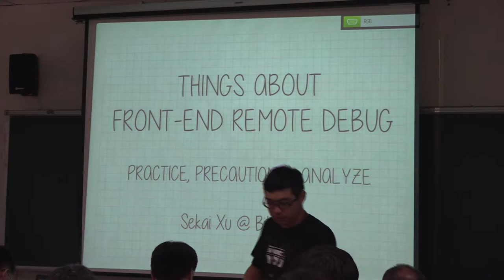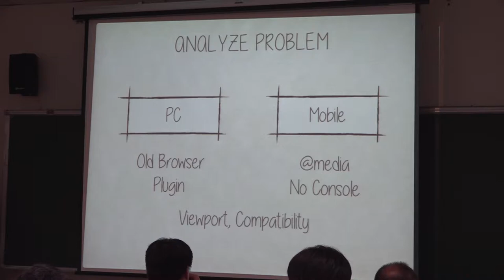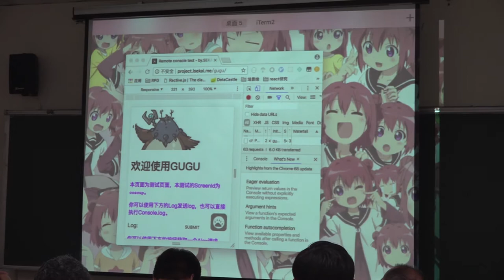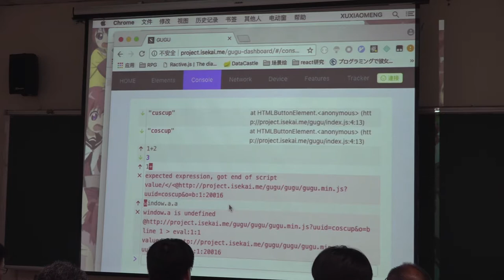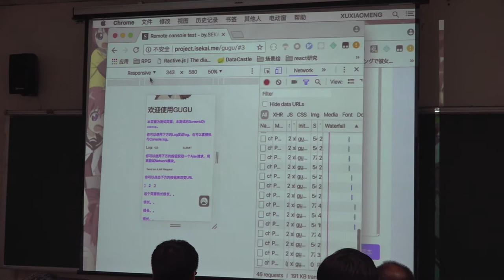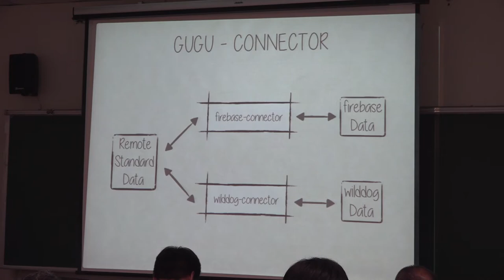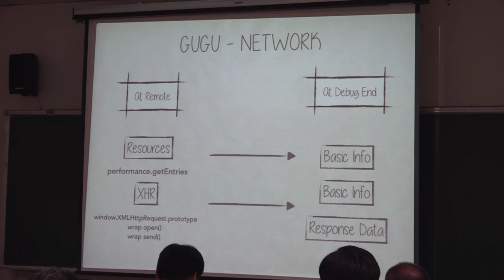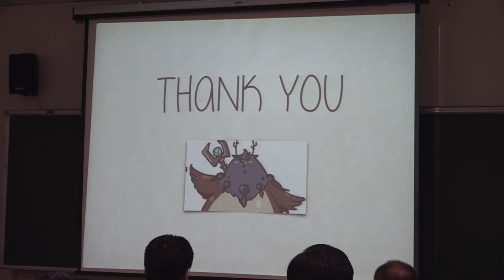[COSCUP 2018] IB307 Day1 全平台前端遠程調試的那些事 —— 遠程頁面調試工具的實現及剖析